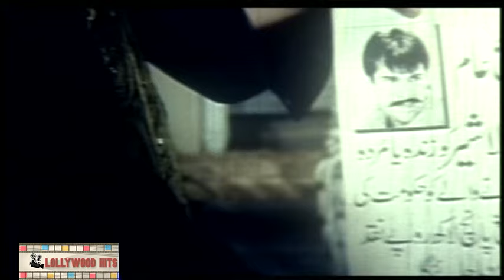Maula Sher 2003 Moammar Rana Saima Saud Shufqat Chema HD Movie